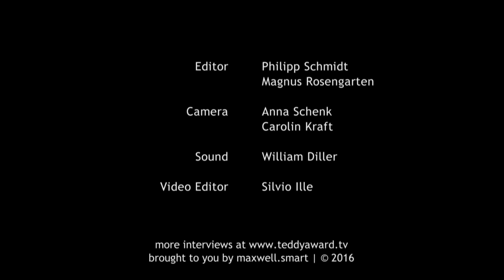Interview with Philipp Hochmair and Händl Klaus about "Tomcat"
Interview with Philipp Hochmair and Händl Klaus about their movie "Tomcat":
Andreas and Stefan live a blissful existence together with their tomcat, Moses. They inhabit a beautiful old house in the vineyards near Vienna and work in the same orchestra as manager and musician. Their passion for music, their large circle of friends and colleagues and their furry companion define the daily lives of the two men. But one morning an unexpected outburst of violence from Stefan shakes their harmonious relationship to its core. From this moment on, scepticism and alienation define their cohabitation and represent an almost insurmountable obstacle. While Stefan is losing the ground beneath his feet, Andreas struggles with his mistrust and his love for Stefan. Following his award-winning debut März (March), in his second film Händl Klaus portrays the expulsion of two lovers from paradise. Demonstrating exceptional sensitivity for the male psyche and for the blind spots in all our personalities, this artistic and poetic ballad tells of the fragility of love. Actors Philipp Hochmair and Lukas Turtur are both born theatre thespians and their naturalistic screen performances are impressive.